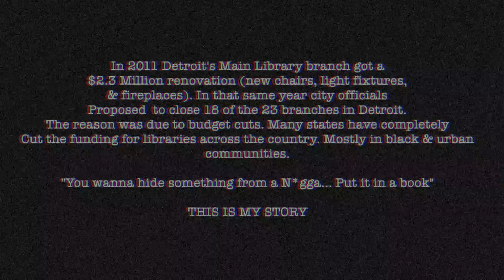STORY 2 TELL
This is just my life, my story, what made me me